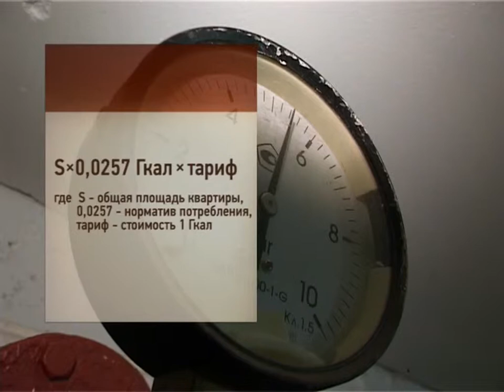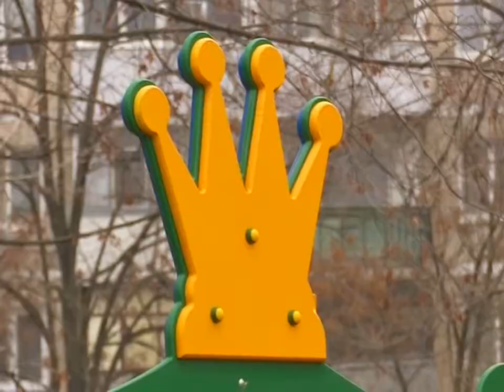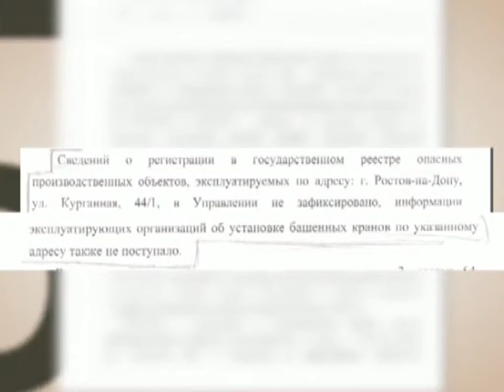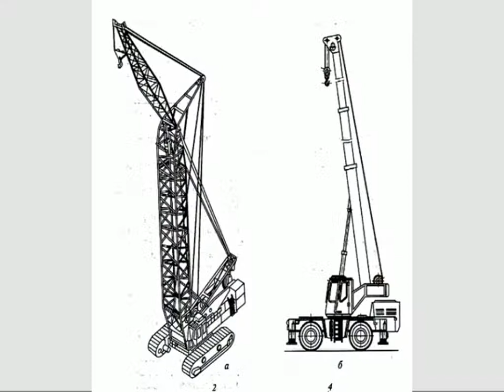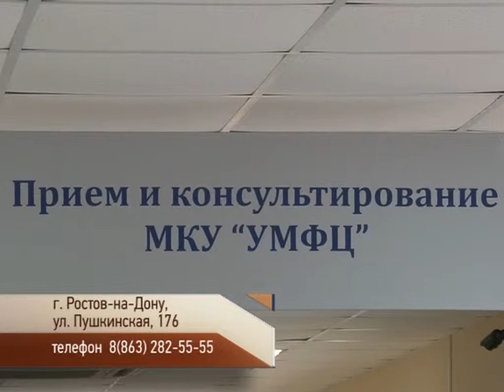Жили были-на-Дону, 21 дек